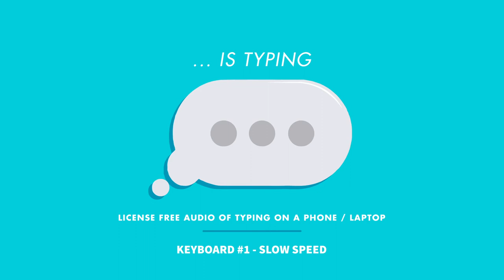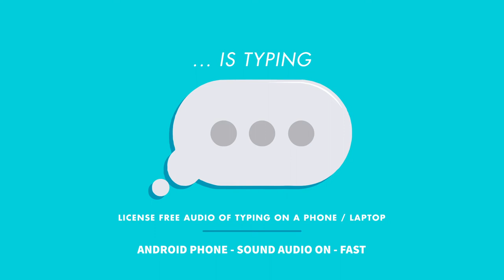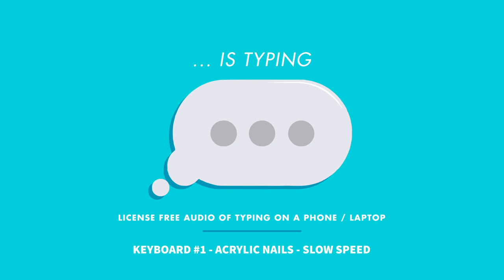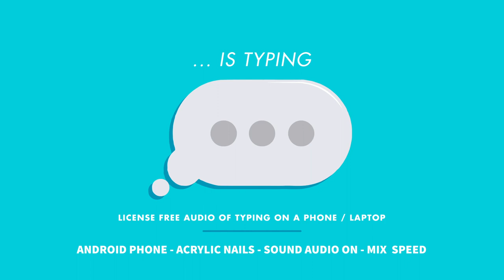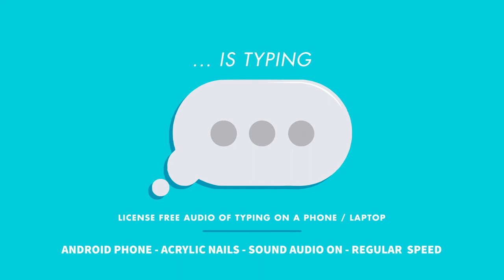LICENSE FREE TYPING AUDIO | Normal / Fast / Slow / Angry / Acrylic Nails / Phone / Computer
You are free to use the audio from these videos for any content creation. No limits!

Keyboard #1 is an older model keyboard on a LENOVO laptop
Keyboard #2 is a MacBook keypad
All phone audio was made on an android.